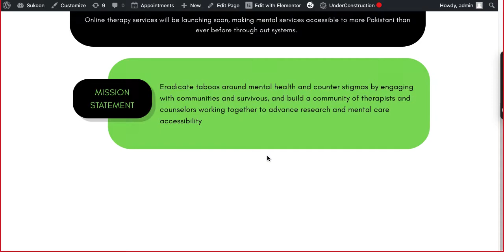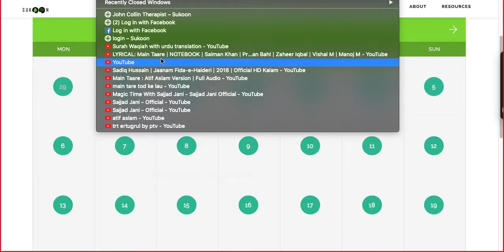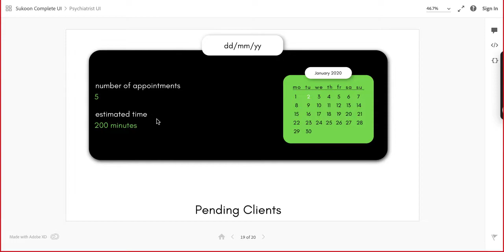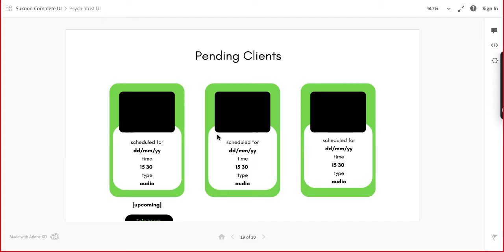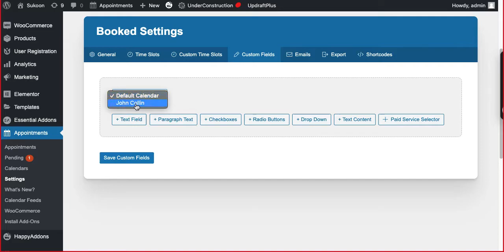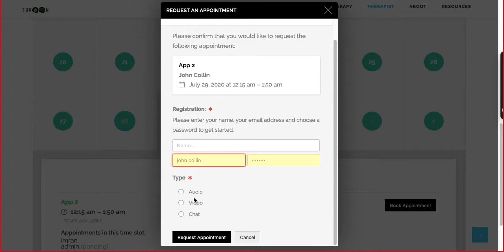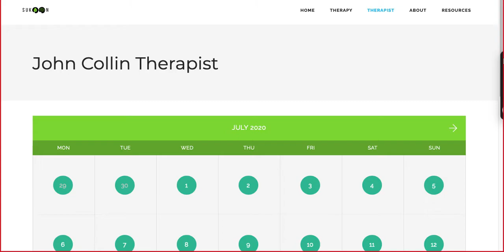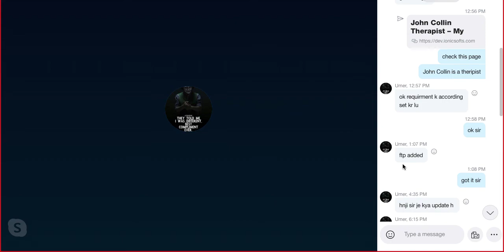Online Appointment Booking System WordPress Guideline live session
How to set up an Online Appointment Booking System in WordPress. Setup Appointment Booking System for doctors and service providers like restaurants etc..